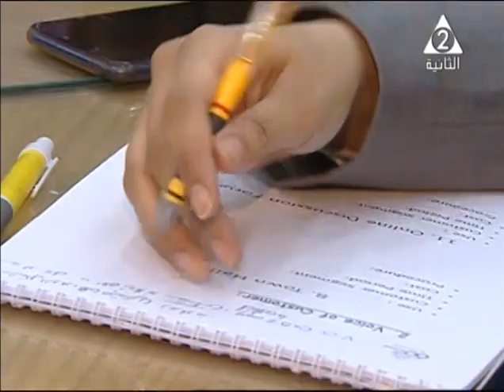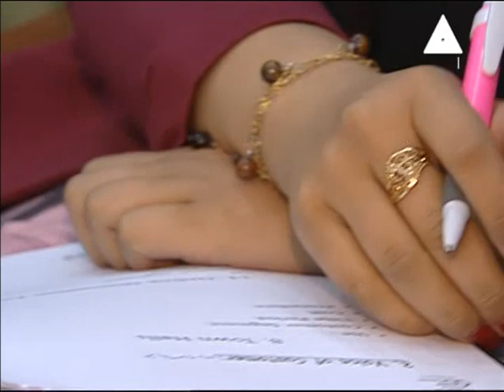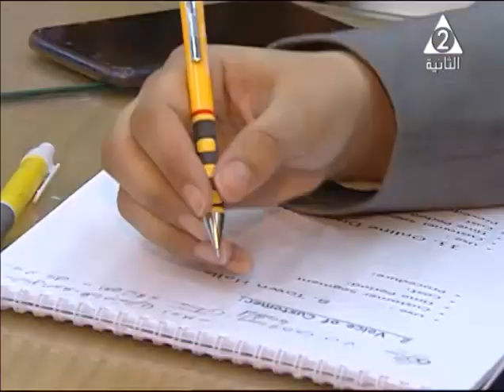حدث في مصر| منهجية " 6 سيجما " من المؤتمرالأول لتطبيقات الجودة - الحلقة الكاملة 4-12-2019